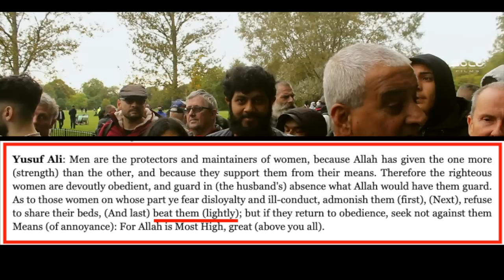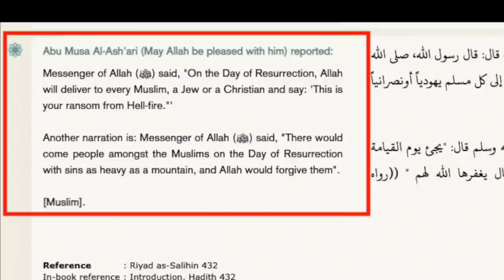I know what Islam is all about! | Alex | Speakers' Corner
::::: Topic Highlights:::::: Bro Alex questioning Islam as a peaceful religion. Sharing the gospel
Speaker:  Alex
Shot & Edited:  @SocoFilms
Post:  @socostudio
:::::::::IF YOU WOULD LIKE TO SUPPORT US ::::::
BECOME SOCO Members: